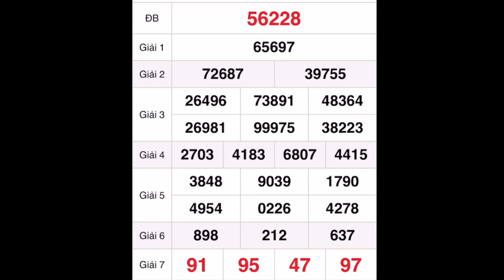Quay thử XỔ SỐ MIỀN BẮC hôm nay 8/6/2022 - XSMB - xổ số hôm nay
kết quả XỔ SỐ MIỀN BẮC 7/6/2022 - XSMB - xổ số hôm nay

*MIỀN BẮC
Thứ 2: Xổ số kiến thiết Hà Nội ( xshn )
Thứ 3: Xổ số kiến thiết Quảng Ninh ( xsqn)
Thứ 4: Xổ số kiến thiết Bắc Ninh (xsbn)
Thứ 5: Xổ số kiến thiết Hà Nội ( xshn )
Thứ 6: Xổ số kiến thiết Hải Phòng ( xshp)
Thứ 7: Xổ số kiến thiết Nam Định (xsnd)
Chủ Nhật: Xổ số kiến thiết Thái Bình ( xstb)
*MIỀN NAM
Thứ 2: TP. HCM (xshcm), Đồng Tháp (xsdt), Cà Mau (xscm)
Thứ 3: Bến Tre (xsbt), Vũng Tàu (xsvt), Bạc Liêu (xsbl)
Thứ 4: Đồng Nai (xsdn), Cần Thơ (xsct), Sóc Trăng (xsst)
Thứ 5: Tây Ninh (xstn), An Giang (xsag), Bình Thuận (xsbth)
Thứ 6: Vĩnh Long (xsvl), Bình Dương (xsbd), Trà Vinh (xstv)
*MIỀN TRUNG
Thứ 2: Thừa T. Huế (XSTTH), Phú Yên (XSPY)
Thứ 3: Đắk Lắk (XSDLK), Quảng Nam (XSQNM)
Thứ 4: Đà Nẵng (XSDNG), Khánh Hòa (XSKH)
Thứ 5: Bình Định (XSBDI), Quảng Trị (XSQT), Quảng Bình (XSQB)
Thứ 6: Gia Lai (XSGL), Ninh Thuận (XSNT)
Thứ 7: Đà Nẵng (XSDNG), Quảng Ngãi (XSQNG), Đắk Nông (XSDNO)
Chủ Nhật: Khánh Hòa (XSKH), Kon Tum (XSKT)